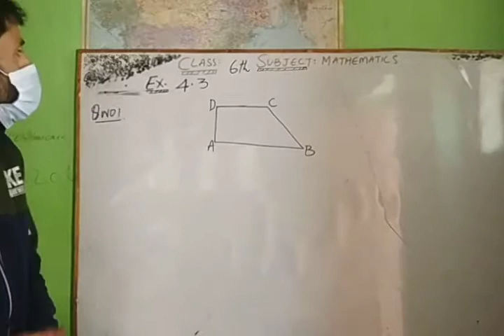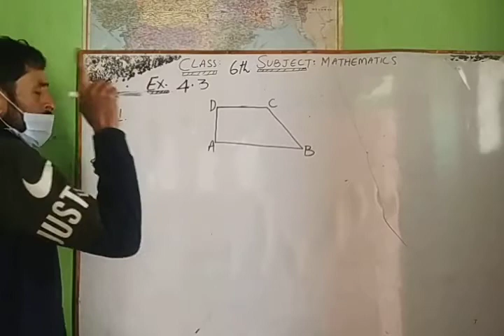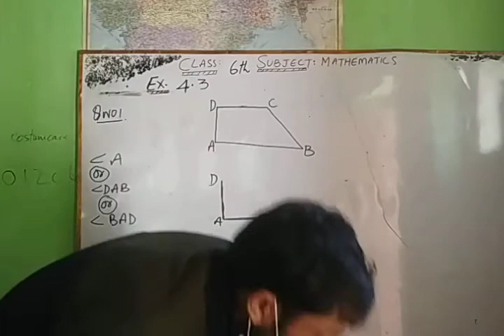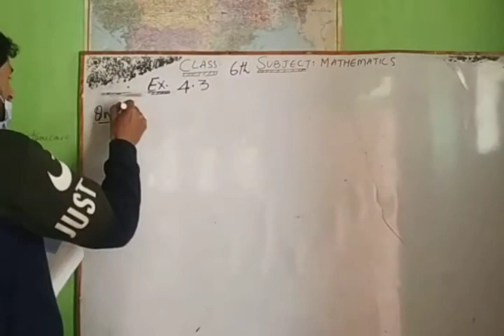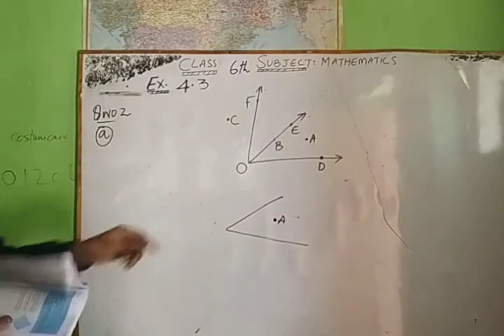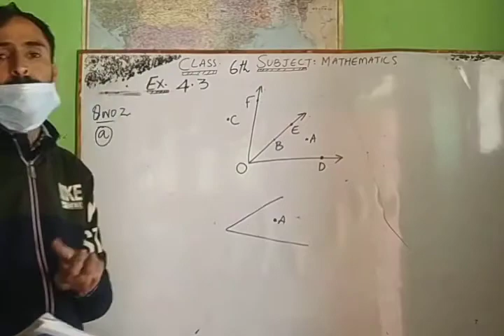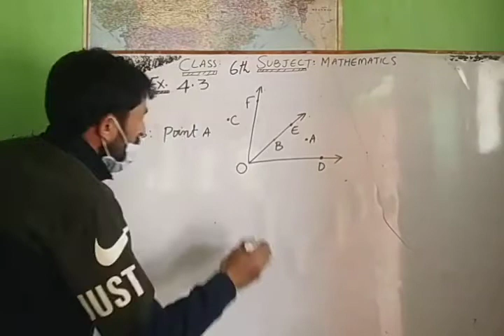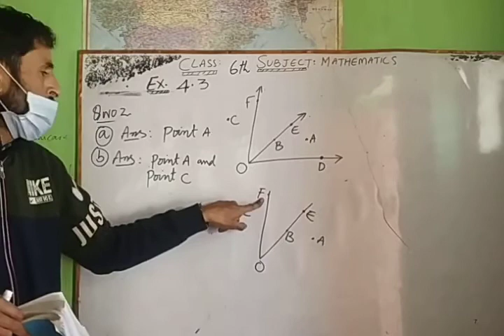Class 6th, Mathematics Ex.4.3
Abdul Rashid khan ups Khan Mohalla Kawari